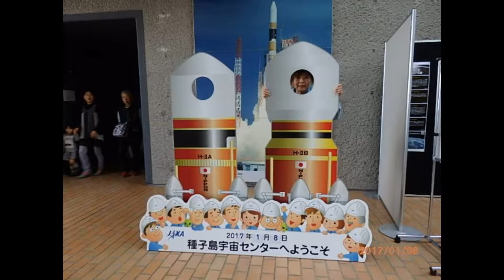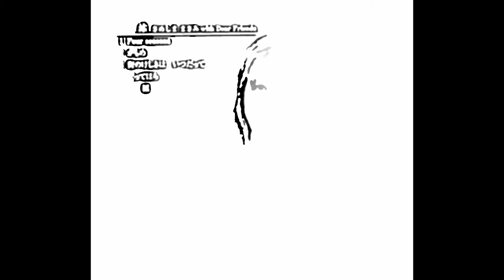さめしままさみWithDearFriends 帰郷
さめしままさみWithDearFriendsの5ThCD「道標」の中の「帰郷」の音楽写真ビデオです。